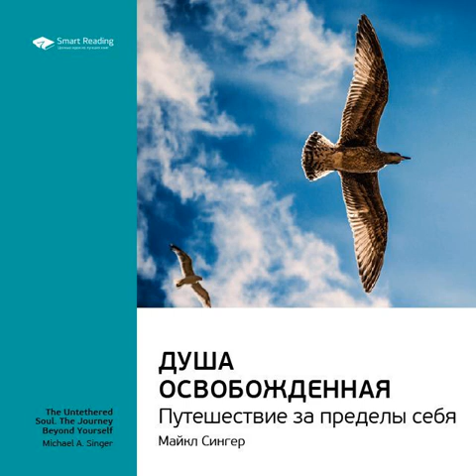Smart Reading – Ключевые идеи книги: Душа освобожденная. Путешествие за пределы себя. Майкл Сингер.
Аудиокнига Ключевые идеи книги: Душа освобожденная. Путешествие за пределы себя. Майкл Сингер Smart Reading – слушать онлайн.
Автор: Smart Reading.
Жанры: личная эффективность, саморазвитие / личностный рост
Дата выхода на ЛитРес: 25 апреля 2020
Дата написания: 2020
Чтец: Татьяна Маерс

Описание: Этот текст – сокращенная версия книги Майкла Сингера «Душа освобожденная. Путешествие за пределы себя». Только самые ценные мысли, идеи, кейсы, примеры. О книге Духовный гуру Майкл Сингер в книге «Душа освобожденная. Путешествие за пределы себя» исследует наше сознание. Даже когда мы счастливы, наш внутренний голос сомневается, высказывает опасения, учит жить. Он мешает наслаждаться жизнью, потому что не дает воспринимать реальность объективно. Внутренний голос оценивает события, а сознание создает модель мира, в которой мы могли бы чувствовать себя комфортно. Как отделить голос нашей саморефлексии от нашего истинного я? Почему мы так боимся менять жизнь? Как освободиться от негативных мыслей? Эта книга – бестселлер номер один по версии New York Times. Она представляет собой собрание лекций по философии йоги, я-концепции, смыслу жизни и теории разума. Идеи Сингера привлекли внимание Опры Уинфри, и она пригласила автора на свое ток-шоу. Зачем слушать •Убедиться, что счастье не зависит от внешних обстоятельств и других людей. •Перестать переживать по пустякам и идентифицировать себя со своими эмоциями и мыслями. •Избавиться от страха через принятие отрицательных эмоций, событий и мыслей. Об авторе Майкл Сингер – в прошлом программист, основатель центра медитации, духовный гуру, автор бестселлеров. В 1975 году основал Храм Вселенной для людей, принадлежащих к любой религии, ради обретения внутреннего мира. Создатель компьютерной программы «Медицинский менеджер», которая впервые позволила врачам оцифровывать записи. Эта программа – достояние культуры, она заархивирована в Смитсоновском институте. Оставался главным разработчиком программного обеспечения WebMD Practice Services до 2005 года.